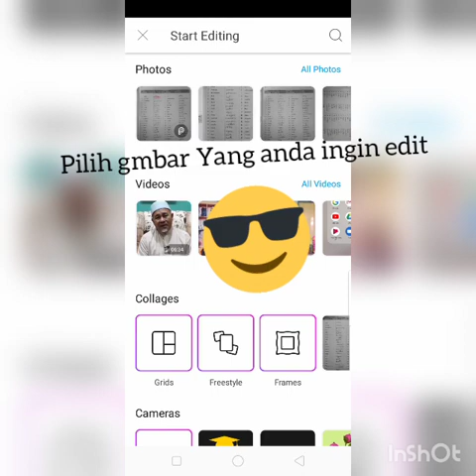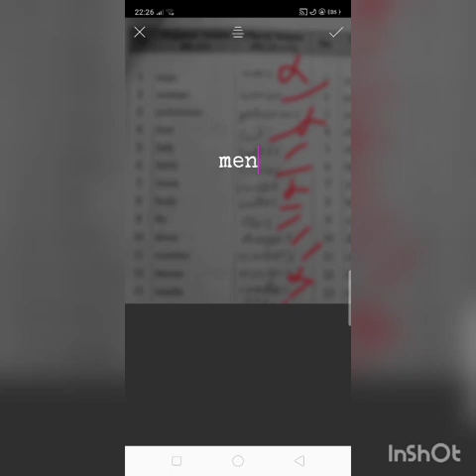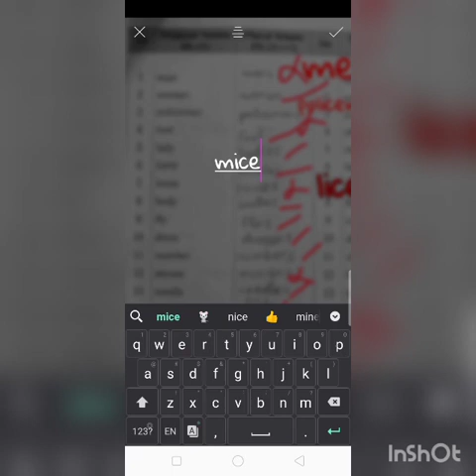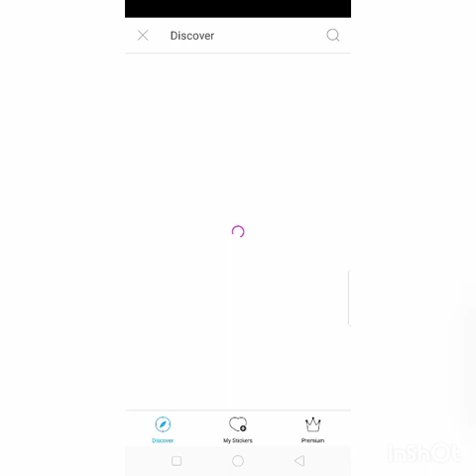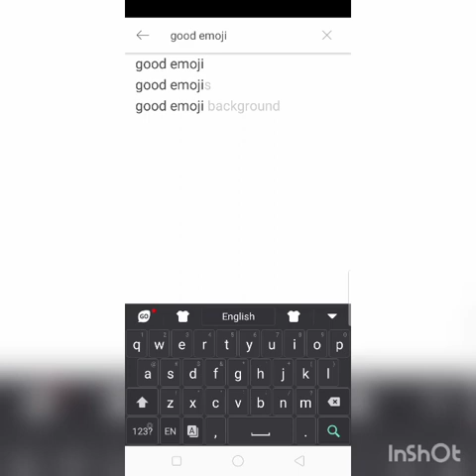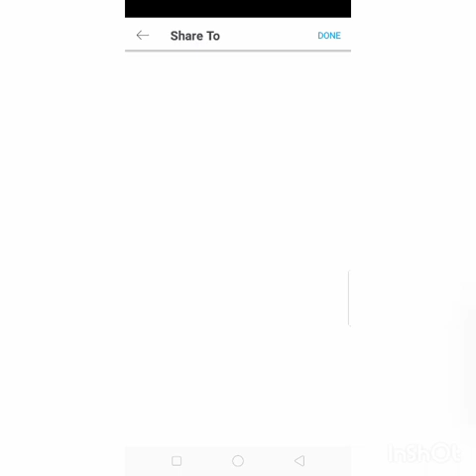CARA MENANDA TUGASAN MURID (APLIKASI PISCART)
Penerangan cara guna piscart bagi kemudahan parents dan guru dalam musim PKP. Stay at home and work from home.